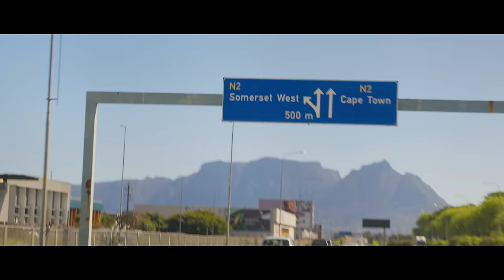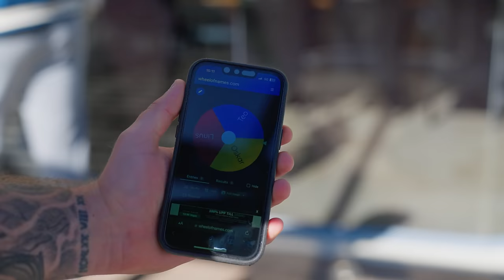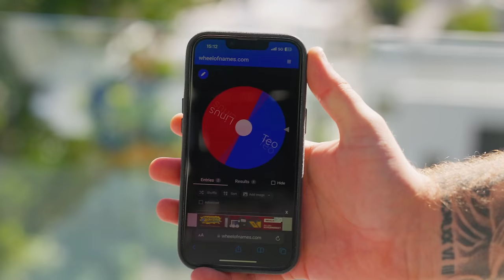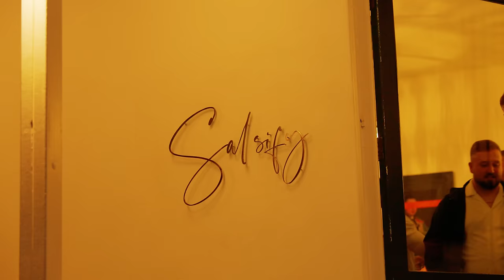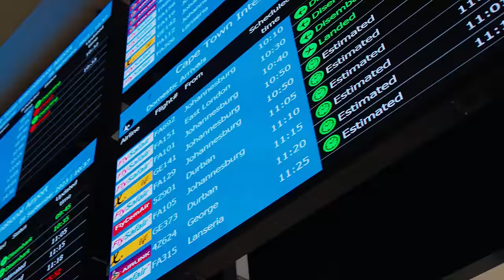Badar med hajar i Sydafrika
VI ÄR I SYDAFRIKA!!
I betalt samarbete med Anyfin

Anyfin hjälper till att sänka räntekostnaden på befintliga delbetalningar, kreditkortsskulder och privatlån. Om Anyfin kan sänka din ränta så får du ett erbjudande. Accepterar du ditt erbjudande betalar Anyfin av skulden till din nuvarande kreditgivare och du får en ny skuld hos Anyfin med bättre villkor.

Ansökan i videon är bara ett demoexempel, inte en riktig ansökan. Besparingen blir 1 474 kr om ett lån på 10 000 kr flyttas till Anyfin vid följande exempel: Rörliga räntan går från 18.9% till 11.88%. Den nya månadskostnaden blir då 292 kr med 42 månaders återbetalningstid, den effektiva räntan blir 12.55% och det totala beloppet att återbetala 12 271 kr. Anyfin ger endast ut ett erbjudande om de kan förbättra din tidigare ränta. Anyfin kommer aldrig öka din totala lånekostnad genom att förlänga återbetalningstiden.